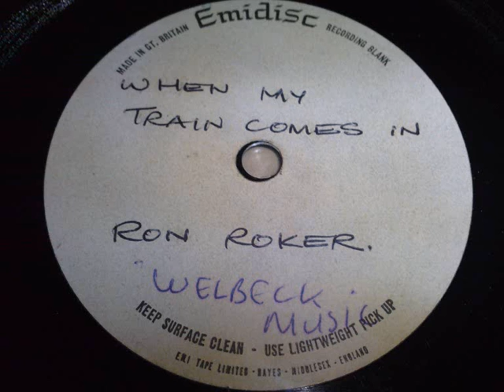RON ROKER WHEN MY TRAIN COMES IN UNRELEASED POP PSYCH